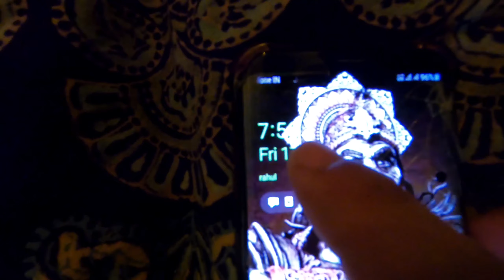Yara ohh Yara Ghar me Ghuss ke Maara | Unlock Dairies | Our Morning Routine